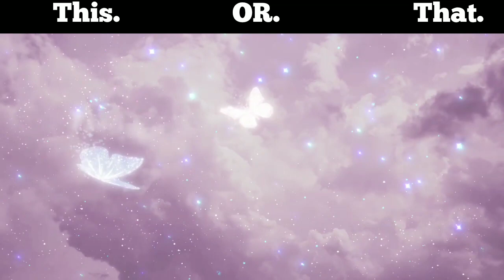This OR That beautiful dresses 💫